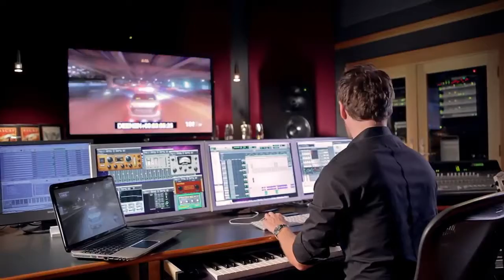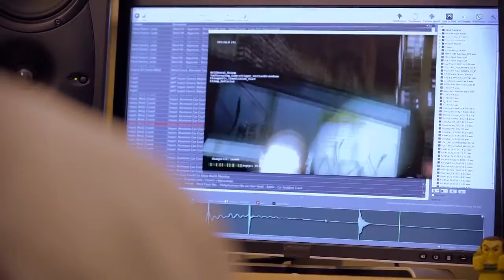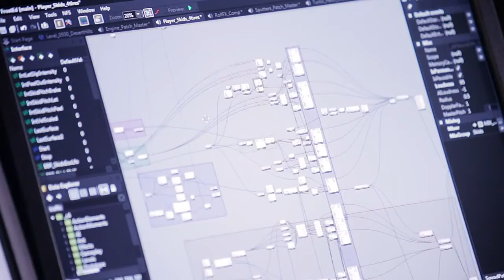Need for Speed: The Run - Experiencing The Sound Trailer